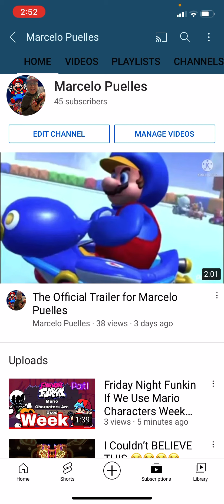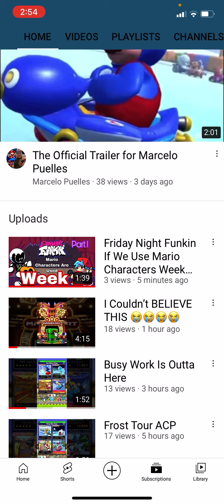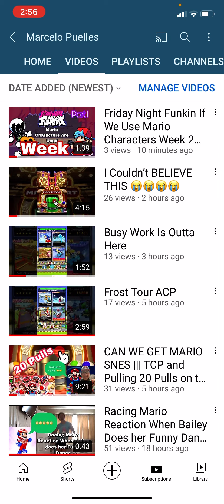A Apology For My Reaction Video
May have to private it 😬😬😬